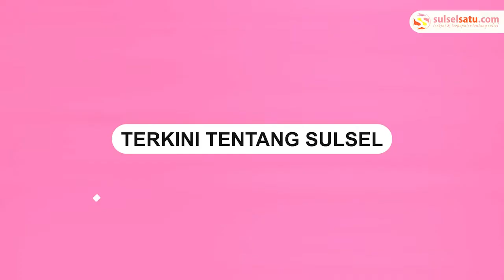Viral Suami dan Anaknya Jemput Ibu Pulang Tapi Tak Mau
Seorang istri dijemput paksa oleh sang suami dan anak laki-lakinya.

Sang suami terlihat membujuk istri sahnya untuk pulang ke rumahnya.

Alhasil, timbul keributan saat suami istri itu bertemu di suatu tempat.

Sejumlah warga terlihat berkerumun di tempat kejadian tersebut.

Sang istri tetap berkukuh tidak mau mengikuti perintah sang suami untuk pulang.

Suami terlihat memanggil rekannya yang mengendarai
mobil untuk segera memasukan sang istri secara paksa.

Video tersebut dibagikan secara paksa oleh akun Instagram @terangmedia, Selasa (17/5/2022).
Video terkini dan terbaru..